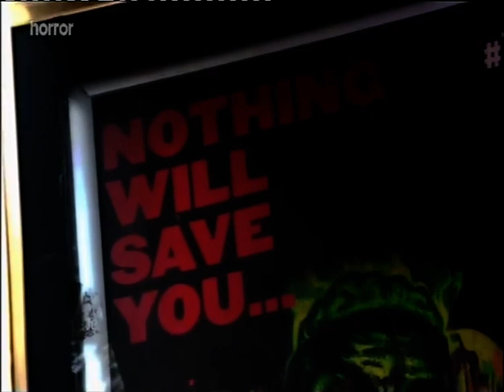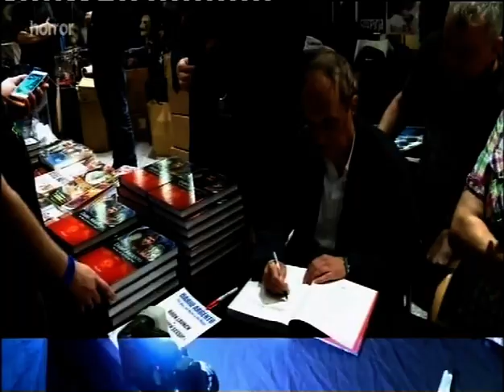Fright Fest 2012 UK Horror Channel Coverage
Fright Fest 2012 UK Horror Channel Coverage of the annual epic horror event that previews some of the best of known & up and coming horror makers. Includes interviews with some of the festival movies cast & crew, including the legendary Director Dario Argento.